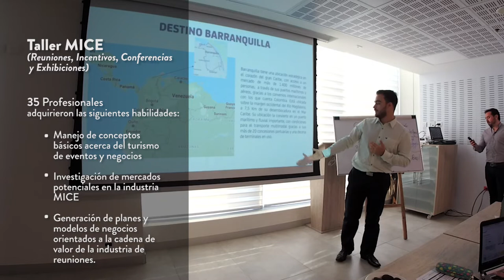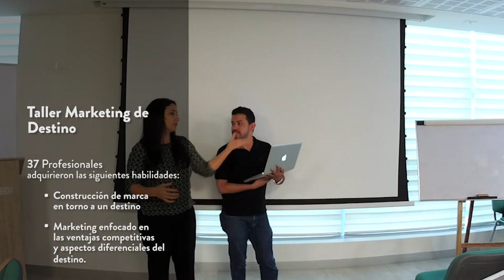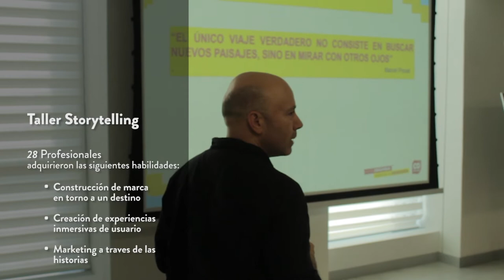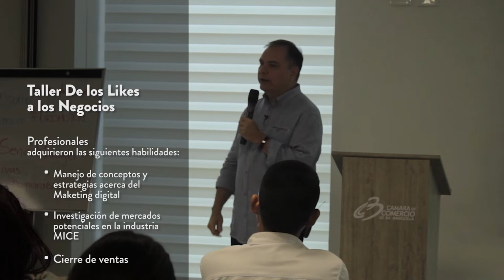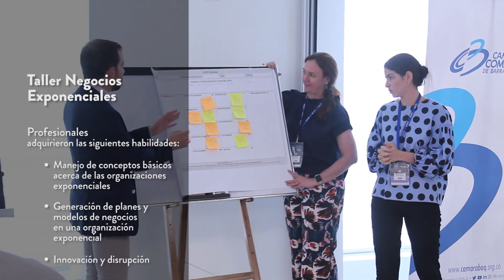Conoce la ruta de profesionalización de las empresas del Clúster de TEN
Algunas empresas que hacen parte del clúster de turismo de eventos y negocios de Barranquilla y el Atlántico, comparten su experiencia en el proceso de profesionalización del sector y su importancia en la consolidación de Barranquilla y el Atlántico como destino de industria y reuniones por excelencia.